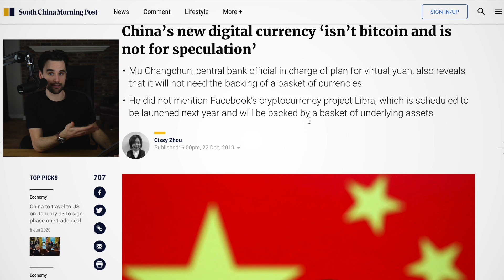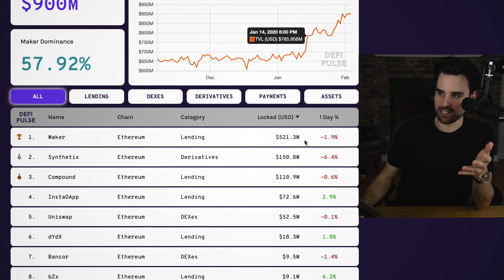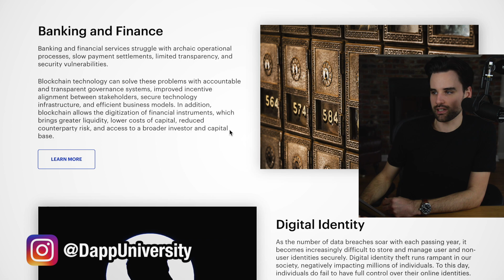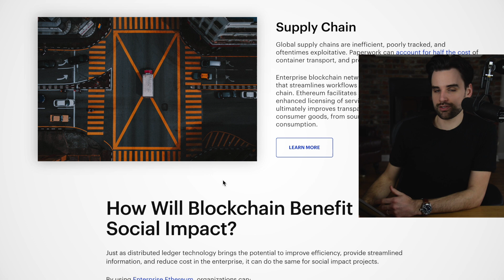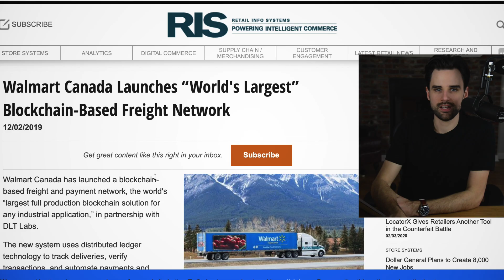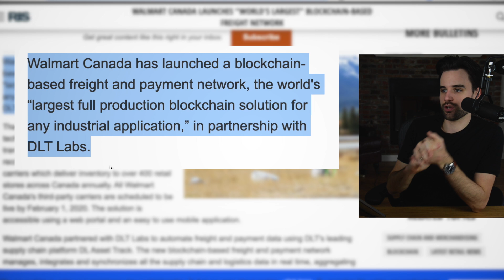5 ways people ACTUALLY use blockchain